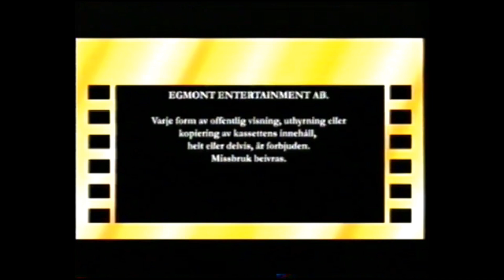Cinema Club Warning Screen (1990s Sweden)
Seemingly unrelated to the VCI company